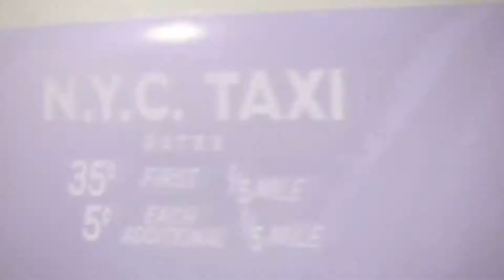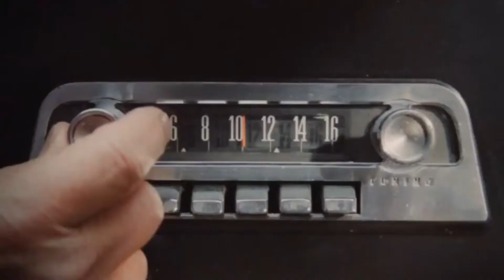Compilai des pub de parfum Ariana grande